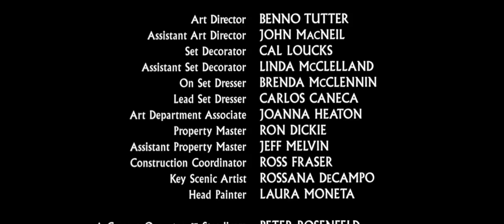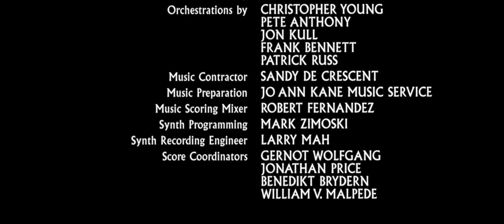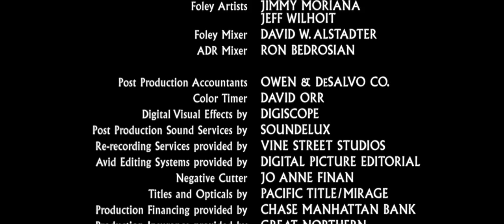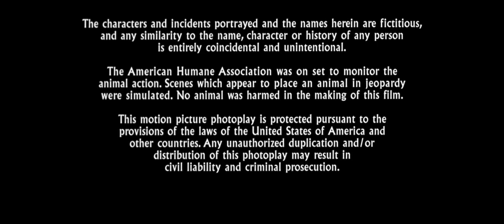Urban Legend (1998) End Credits Scene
(C) 1998 TriStar Pictures, Original Film, Phoenix Pictures, Sony Pictures Releasing